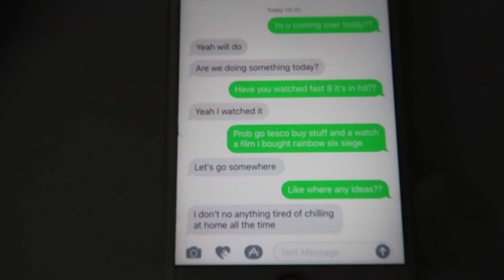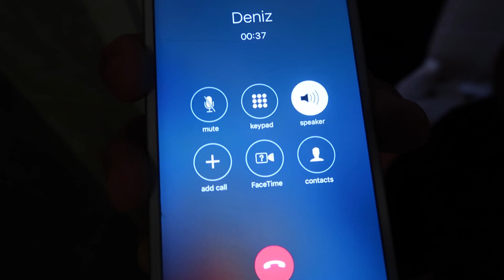Prank Gone Wrong (FAILED)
Thanks to every one for the love and support we love you JAMMERS :D